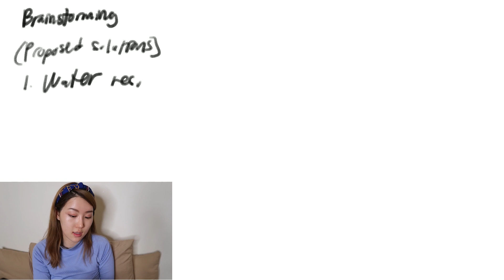How to ace your first whiteboard challenge for product design (remote or in-person)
Sharing with you my go-to-formula on a digital whiteboard. I have taught this in my product design workshops. I've honed my whiteboarding through practicing with various mentors, researching, and even through directors I've interviewed with. I remember when I was interviewing for my first product design role, I was YouTubing like frantic and surprised there weren't any tutorials... so here's one for the design community.

Get a list of 101 REAL whiteboard challenges from Silicon Valley ↠

I’m Lily, a product designer (UX) in San Francisco. With no connections, I hustled and broke into Silicon Valley after arts school. My story has been featured in Apple News and Business Insider.